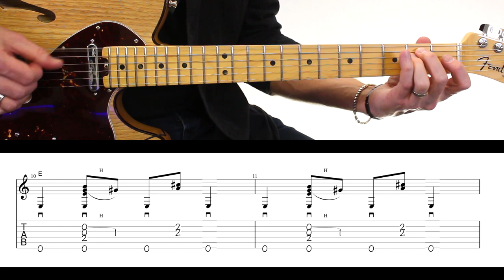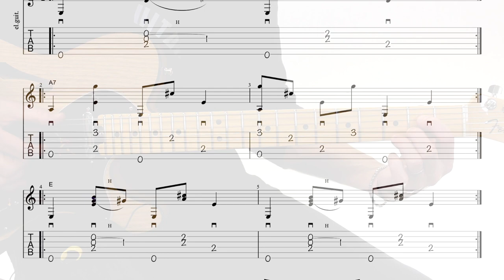Le RIFF CULTE Rockabilly Picking expliqué simplement